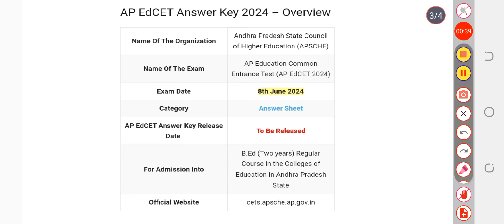AP EdCET Answer Key 2024 | Exam Key, Objections